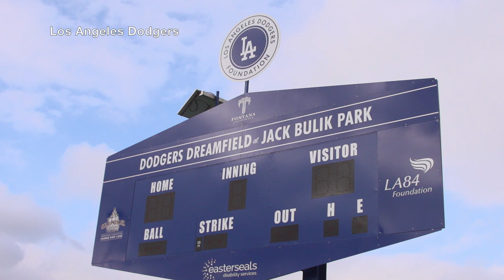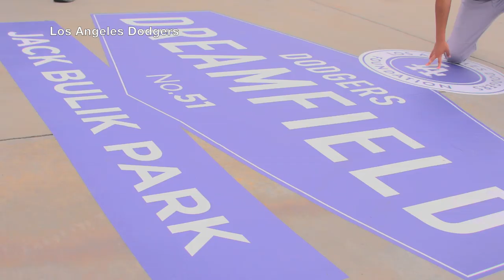Joe Kelly, Dino Ebel join Los Angeles Dodgers Foundation for unveiling of 51st Dodgers Dreamfield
Third base coach Dino Ebel and relief pitcher Joe Kelly joined Los Angeles Dodgers Foundation CEO Nichol Whiteman at the unveiling of the 51st Dodgers Dreamfield.